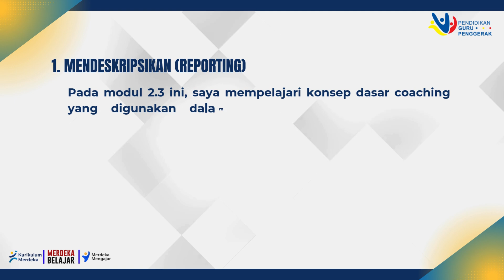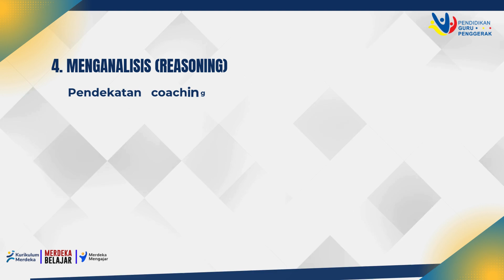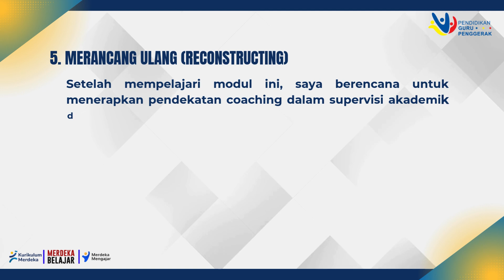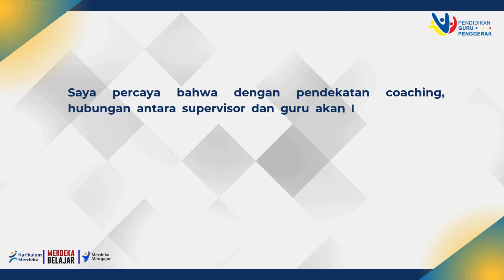Jurnal Refleksi Dwi Mingguan 7 Modul 2.3 Dengan Menggunakan Model 5M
Dalam video ini, saya membagikan refleksi saya berdasarkan Jurnal Dwi Mingguan 7 untuk Modul 2.3 tentang Coaching untuk Supervisi Akademik. Modul ini membahas pentingnya coaching sebagai alat untuk membantu guru meningkatkan kualitas pembelajaran melalui refleksi dan kolaborasi.

Saya juga mengeksplorasi keterkaitan coaching dengan pembelajaran berdiferensiasi dan pembelajaran sosial-emosional yang telah dipelajari di modul-modul sebelumnya. Dalam refleksi ini, saya menggunakan model 5R (Reporting, Responding, Relating, Reasoning, dan Reconstructing) untuk menganalisis pemahaman saya serta rencana penerapan coaching dalam supervisi akademik di sekolah.

Beberapa poin utama yang dibahas dalam video ini:

Bagaimana coaching dapat meningkatkan kinerja guru dan kualitas pembelajaran.
Keterkaitan antara coaching dan pendekatan pembelajaran berdiferensiasi serta sosial-emosional.
Rencana tindakan yang akan diambil untuk menerapkan coaching dalam supervisi akademik.
Tonton video ini untuk mendapatkan wawasan lebih lanjut tentang bagaimana coaching dapat digunakan dalam supervisi akademik untuk mendukung pengembangan profesional guru!